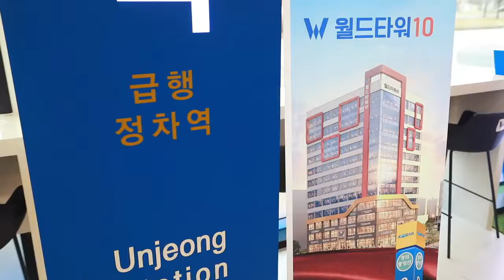월드타워10차 임대 및 분양 추천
w10 상가투자를 위한 입지분석!

* 경의선 운정역 중심상업지구(P1,P2)개발
* 서희 스타힐스 849세 예정
* 호수공원 랜드마크 친수공간 사업추진
* 법원과 등기소 중심의 법조타운
* 운정 최대 종합의료시설 와이즈병원
* 운정역 주변 오피스텔 단지 조성

성공 투자  W10 여러분을 기다립니다.

운정역 월드타워10 월드타워 힐스테이트더운정 GTX-A#사전청약#월드타워#월드타워건설#파주#상가투자#소액투자